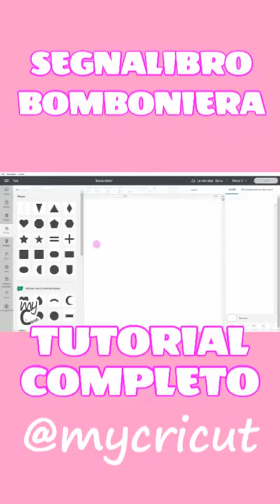Bomboniera segnalibro con cioccolatini. Tutorial Cricut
I MIEI PREFERITI DI AMAZON